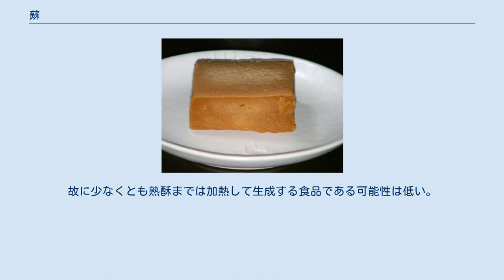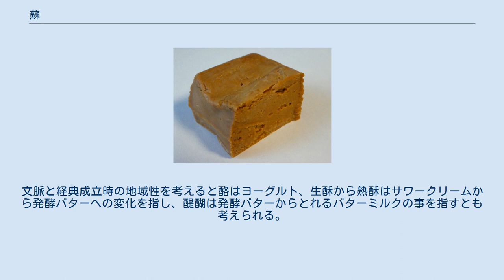蘇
蘇（復元品） 蘇（復元品） 蘇（そ）は、古代の日本（飛鳥時代～平安時代）で作られていた乳製品の一種で、乳汁をかなり乾燥させ長期保管に耐える加熱濃縮系列の乳加工食品と考えられている。
文献には見えるが製法が失われた「幻の食品」となっている。
 不明な部分の多い食品ではあるが、諸説に共通しているのは「蘇は乳を煮詰めた乳製品で美味しいもの」である。
『延喜式』には、生乳一斗を煮詰めると一升の蘇が得られる旨の記述がある。
こうしたことから推測した製法で、現代日本でもつくられている。
 西暦700年、文武天皇により蘇を税として全国で作るように使いが派遣された。
典薬寮の乳牛院という機関が生産を担っており、薬や神饌としても使われていた。
仏教祭事には蜜と混ぜられて原料として使用された様子である。
平安時代、貴族階級の間で乳製品が広まったが、武士が台頭して来るにしたがって、江戸時代中期まで日本の酪農は廃れた。
 現代では、文献を元に様々な人が蘇を復元しようとしているが、原料乳の生産牛種が不明であることなどから、それが本当に当時の蘇と同じものであるかは、現存しないため確認は困難である。
 2020年、新型コロナウイルス(COVID-19)の世界的流行に伴い、感染拡大防止のために日本全国の小中高校において休校措置がとられ、学校給食も休止された。
余剰となった大量の牛乳を消費しようとする動きがSNSを中心に話題になっており、その中で「牛乳さえあれば作れる手軽さ」と「古代のお菓子」という珍しさを持つ蘇が注目されるようになった。
 牛乳を沸騰するまで煮詰め、混ぜて作る。
また、弾力ある「生蘇」と乾かした「精蘇」に分けられる。
 蘇は、古代中国で生まれた、牛乳の発酵食品「酥」（そ）を元祖とする説が有力である。
 昔は殿上人しか食べられなかったとされ、食用のほか、滋養強壮用の薬や仏教行事の供物として、親しまれてきた。
蘇は朝廷への貢ぎ物だったとされ、かつて正月に開かれていた天皇の家臣たちによる酒宴「二宮大饗（にぐうのだいきょう）」「大臣大饗（だいじんのだいきょう）」で甘栗などとともに、蘇が振る舞われていた。
これらの食品は、朝廷の使者が、「牧（まき）」と呼ばれる全国の生産場から運び出した。
 朝廷は奈良時代から平安時代、諸国に対し蘇の納付を義務化し、3～6年に一度のペースで順番に徴集した。
各地の牧では、正月に間に合い、かつ完成品が腐らないよう、例年11月頃には作業を終えていたとみられている。
 一方で、質が粗悪だったり、納付期日を守れなかったりした場合、杖でたたかれるなどの罰則もあった。
 現在に残る当時の文献が少ないが、製造方法は『延喜式』や『政事要略』に記され、「蘇を作る方法は、乳を一斗煎じて、一升の蘇が得られる」程度の記載である。
そのまま濃縮牛乳を作っただけでは、日本の気候風土から腐敗してしまうので、何らかの処理がなされていたとも言われている。
また、一斗から一枡ということは10分の1になるということだが、生乳の固形分は12%程であるため厳密に原料乳比10%に濃縮することは不可能であり、『延喜式』の記述は目安量であるといえる。
 上記のように、蘇が乳を煮詰めただけの物だと腐敗してしまうので、何らかの処理がなされたと考えるのが妥当である。
 『大般涅槃経』（だいはつねはんきょう）の中に、五味として順に乳→酪→生酥→熟酥→醍醐へとある。
酥は醍醐の原料という説があるのはここからであるが、蘇と酥は別のものとする説がある。
 主な生産地として、摂津国・味原（あじふ）の乳牛牧（ちちうしまき、ちちゅうしまき。現在の大阪市東淀川区の一部にあたる）などが知られている。
古代には東国においても多くの牛が飼育されており、『延喜式』によれば東国全ての国で蘇を貢納している。
 現代の生産地としては、宮崎県都城市で生産された「甘乳蘇」が、日南市の青島神社などで観光の際の土産物として売られている、などの例がある。
 大般涅槃経の酥は現在のインドのサータヴァーハナ朝時代のサンスクリット語を今の中国で六朝時代に漢訳したものである。
この事を考慮すると大般涅槃経の酥は延喜式の蘇とは別物である可能性が高い。
六世紀半ばに中国で編纂された斉民要術によると酪はヨーグルト、酥は現在の生バターで、その後それを加熱して作るバターオイルを含めた総称である。
仮に大般涅槃経の熟酥をバターオイルだと仮定すると、その後の醍醐に変化させる余地が無く、醍醐をバターオイルと仮定...